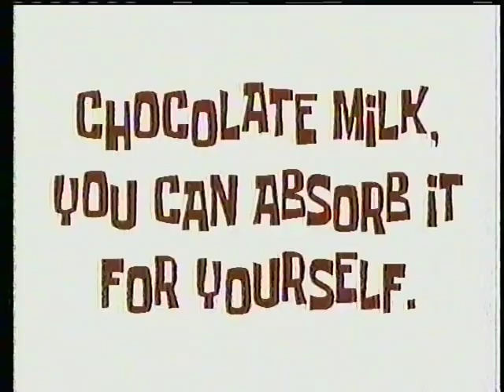Spongebob Squarepants - Got Milk? (FOUND Commercial From 2001)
After 21 years, the long-lost Got Milk Commercial featuring Spongebob and Patrick has resurfaced!